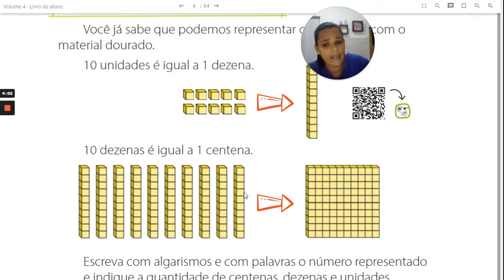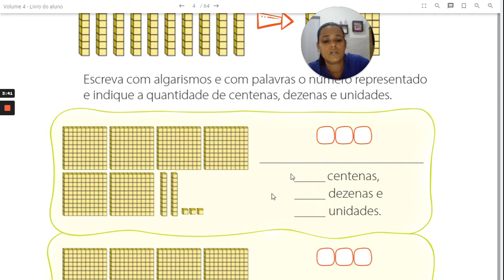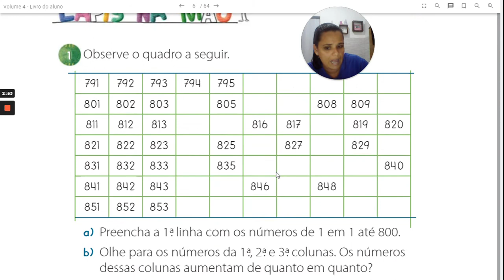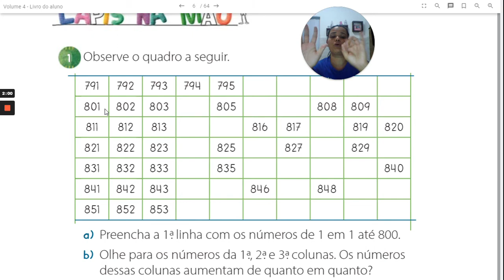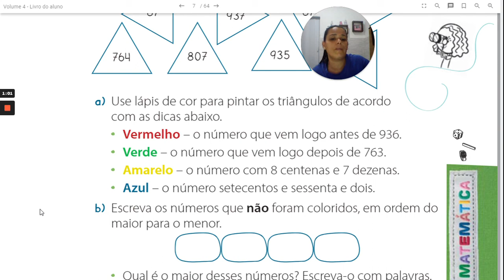Matemática - 2 ano - parte 1 - 21.10